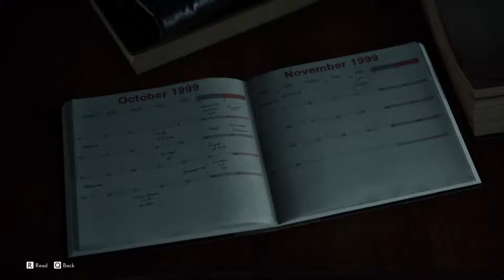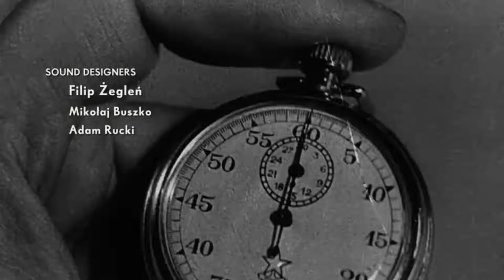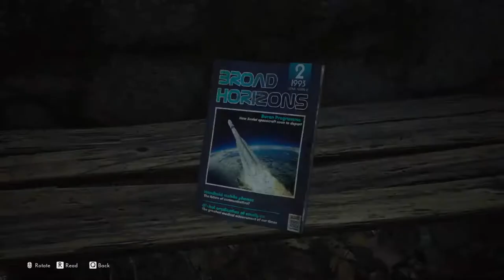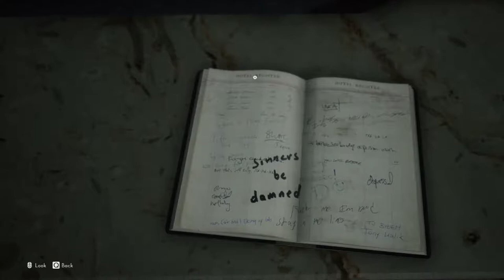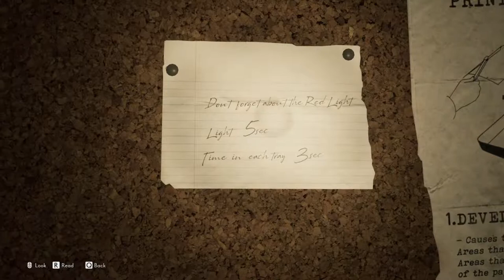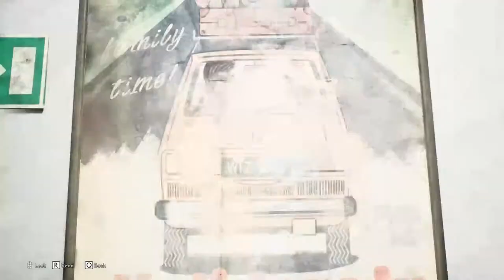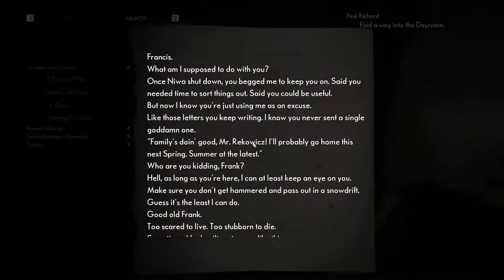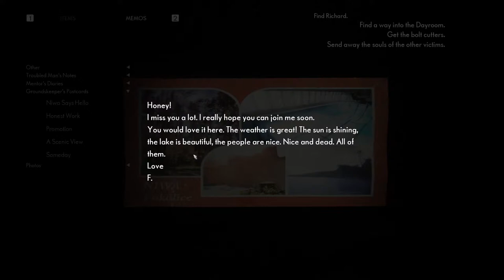The Medium Part 1 | 🔴 Live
Getting spooked in The Medium! Come hang out and watch my playthrough. I'm playing the game on PC.
The Medium is a psychological horror game that uses a unique gameplay mechanic that displays the main protagonist on a split-screen to show the 2 separate realities.

Outro: Nightmode - Moore Kismet - You Should Run (ft. Pauline Herr)